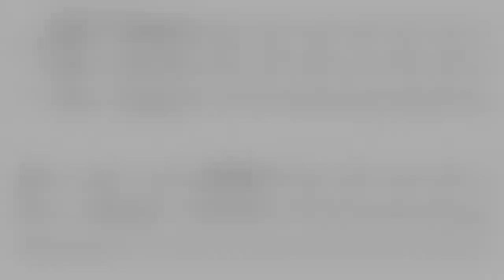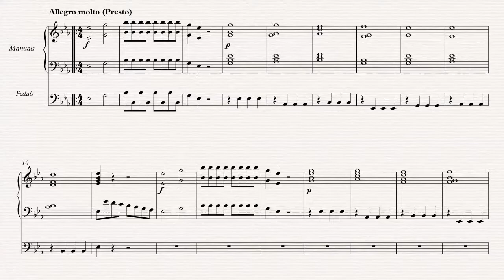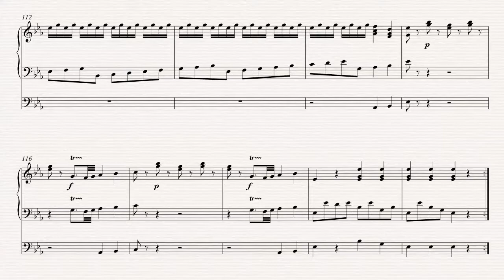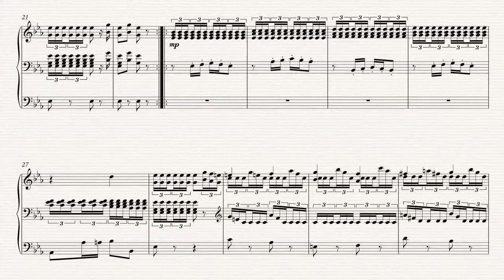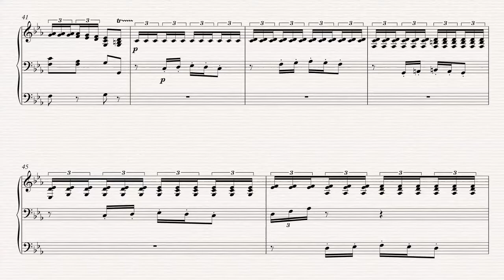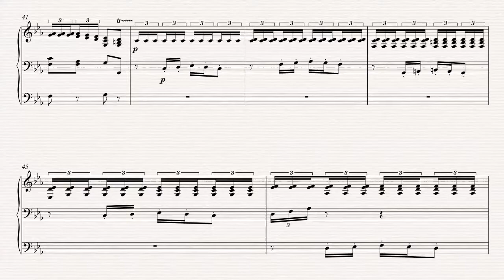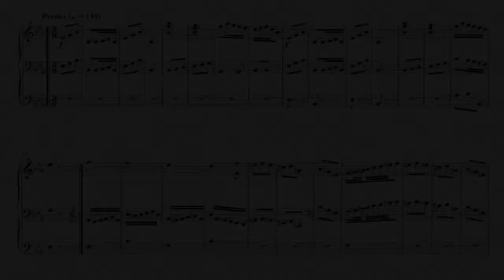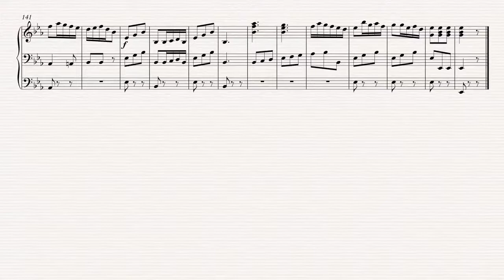W. A. Mozart - Symphony No. 1. K. 16, arranged for solo organ by Jim Auley in 2019.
W. A. Mozart - Symphony No. 1. K. 16,

 by Jim Auley in 2019.